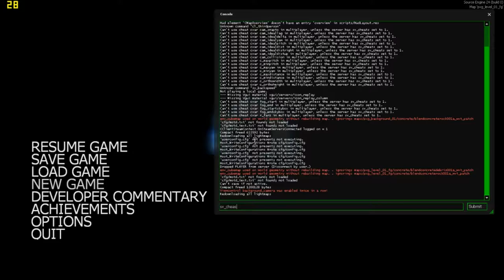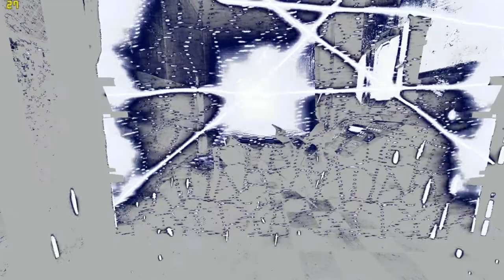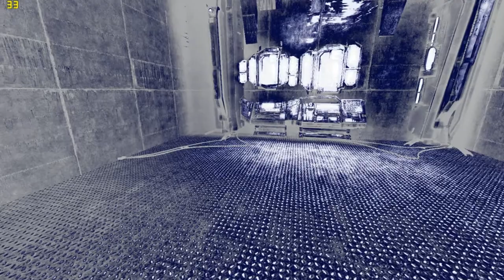Apperantly im adrian shepard. Prospekt HL2 modpack. ep 1